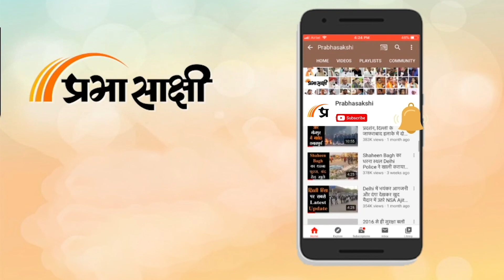SCO Summit से मिलेंगे सकारात्मक परिणाम | Prabhasakshi Podcast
शिखर सम्मेलन उजबेकिस्तान के ऐतिहासिक शहर समरकंद में होने वाला है। समरकंद का भारत से गहरा संबंध रहा है। समरकंद का बड़ा ऐतिहासिक महत्व है। यों तो ताशकंद में प्रधानमंत्री लालबहादुर शास्त्री गए थे। भारत-पाक समझौते के बाद 1966 में वहीं उनका निधन हो गया था। प्रधानमंत्री नरसिंहराव ताशकंद के साथ-साथ समरकंद भी गए थे। उनके बाद कुछ दिनों तक मुझे भी वहां रहने का मौका मिला था। समरकंद के इस सुंदर शहर में यदि इन पड़ोसी राष्ट्रों के बीच विश्वसनीय सदभाव कायम हो जाए तो इनके बीच चल रहा कूटनीतिक और राजनीतिक समर बंद हो सकता है।